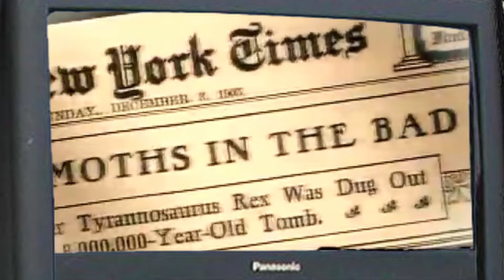The Golden Age of Dino Documentaries: 2005-The Best Year for Documentaries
So the previous cut got copyright, hopefully this one won't suffer the same fate. For this episode we go over the best year dino documentaries ever had. If you'd like to see the series all together, you can use the playlist

0:00 Dinosaur Planet
3:33 Chased by Sea Monsters
6:47 Giant Monsters
9:08 The Truth About Killer Dinosaurs
10:49 T-Rex: A Dinosaur in Hollywood
13:03 Walking With Monsters
17:10 Outro
My links! Check me out here when you can!